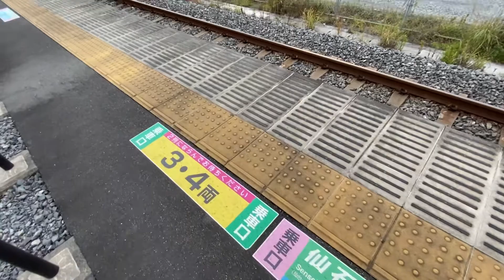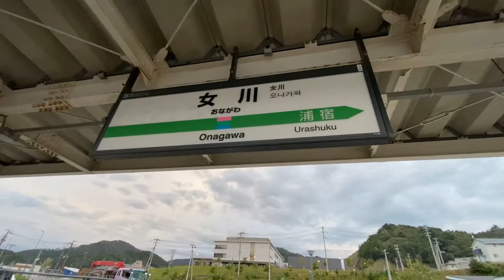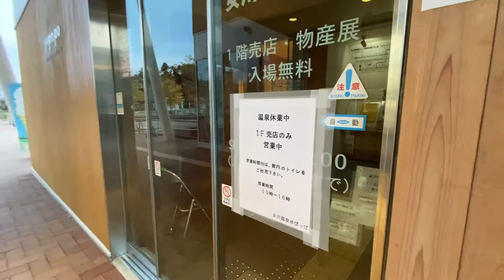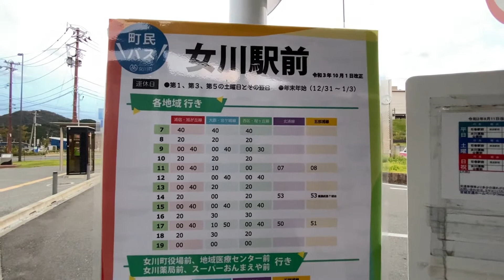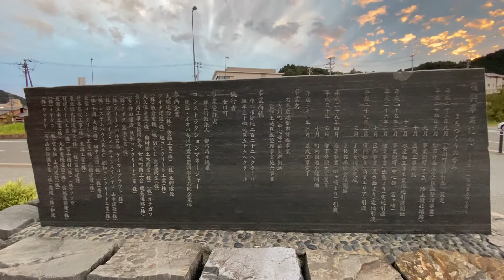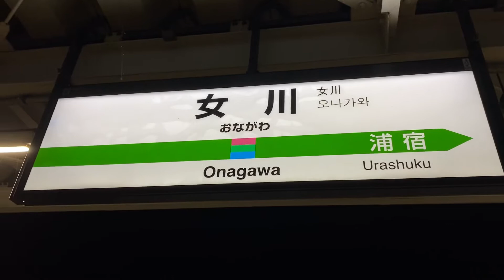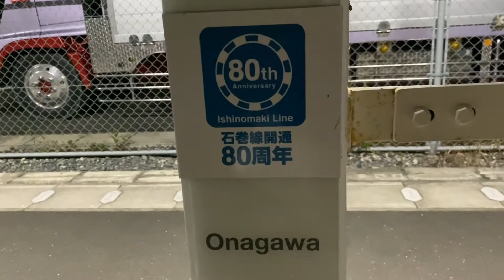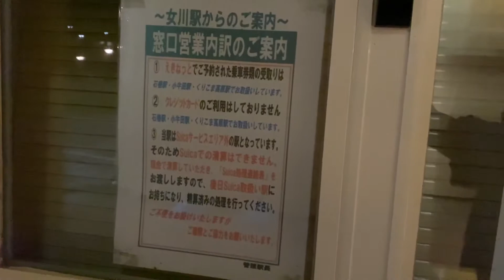石巻線 女川駅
2021年10月22日(金)  14時49分頃から撮影
0:47～　16時22分頃から撮影
10:06～　 18時16分頃から撮影